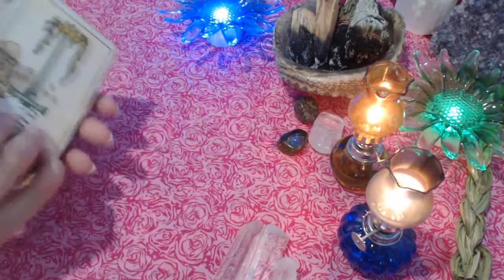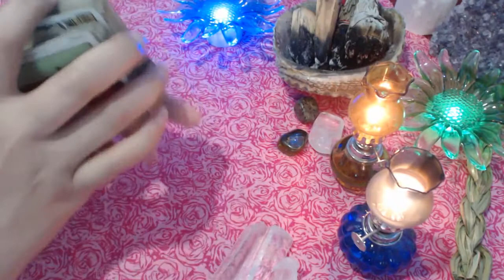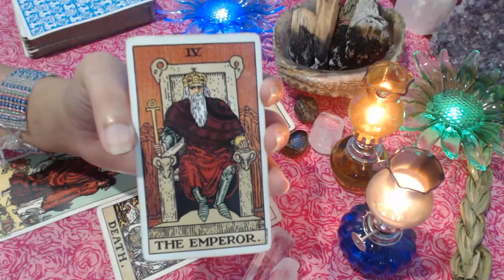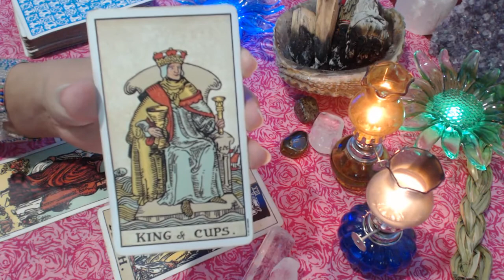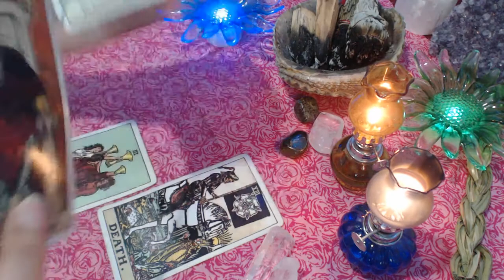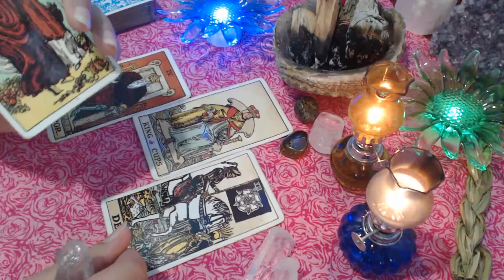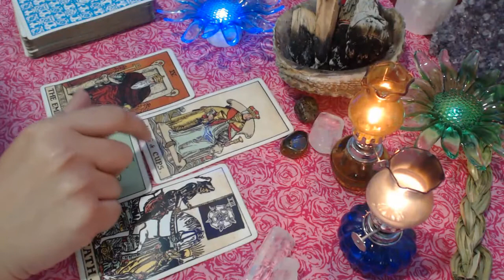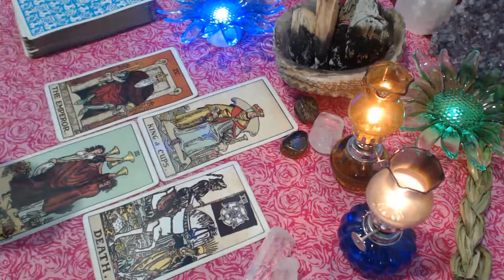Cancer July 2017 Tarot Reading ~ Completion